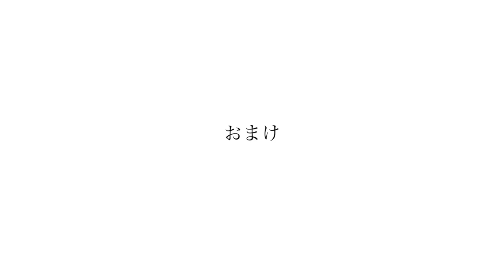ロルバーンを収納して眺めるだけのボックスを作ってテンションが上がって作った動画